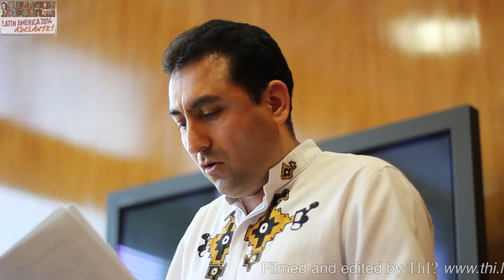Latin America 2014 - TTIP, Chevron and Vulture Funds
CONFERENCE: LATIN AMERICA 2014 SATURDAY 29TH NOVEMBER 2014 CONGRESS HOUSE, LONDON, ENGLAND
Time for Justice – the People & the Planet Vs the Global Corporations: TTIP, Chevron and Vulture Funds
Speakers: Daniel Ozarow • Fidel Narvaez • Doug Specht • John Hilary
Chair: Jayne Fisher